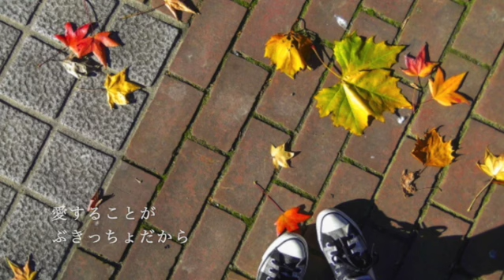人見知り 神田広美 シティポップの先駆け？ 隠れた名曲 名曲掘り起こしシリーズ アルトサックス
とてもオシャレで、でも切なくなるような曲です。
有名ではないけど素晴らしいです。